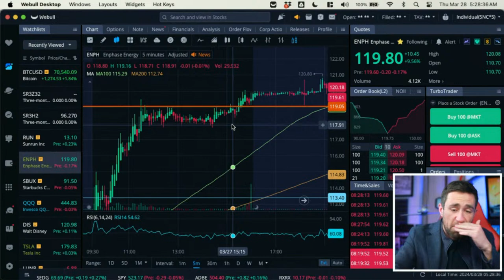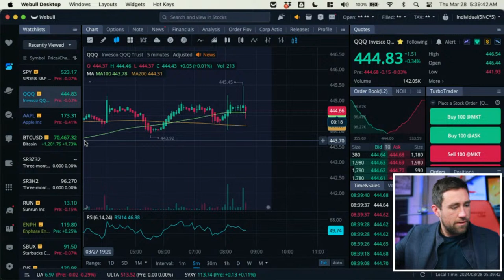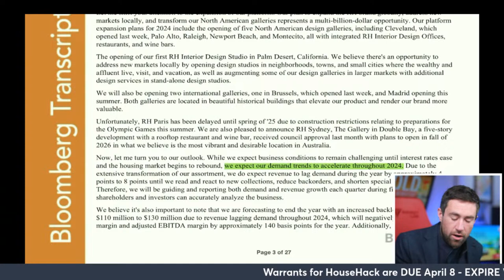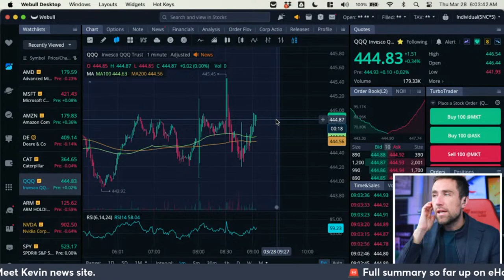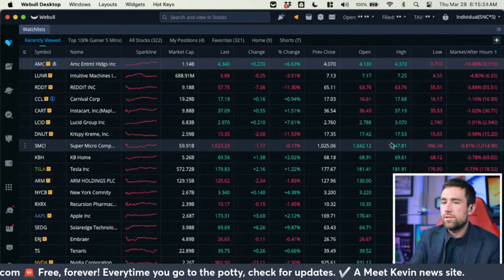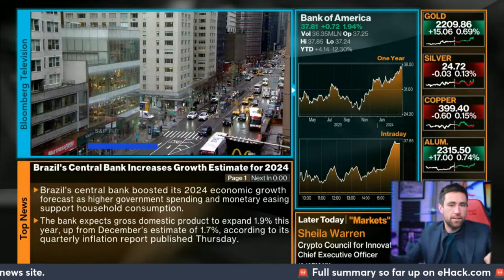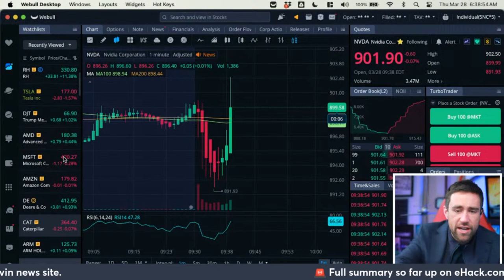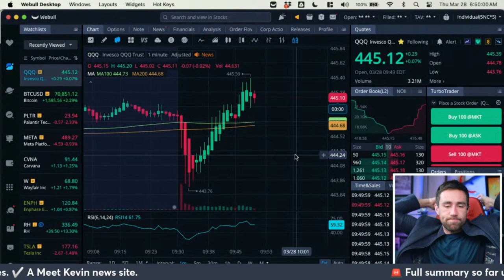Stock Market Open Live & Crypto March 28, 2024